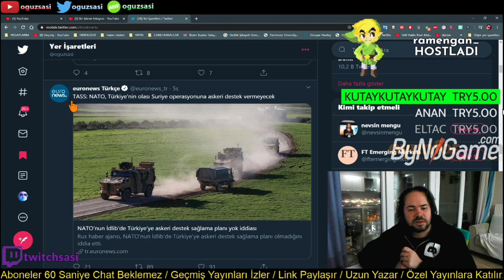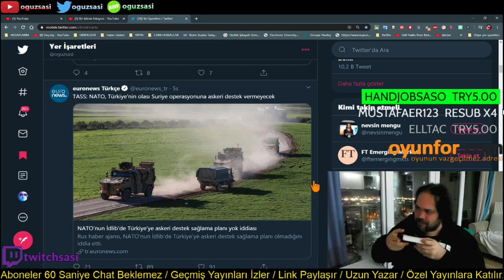OguzSasi - Adamın 50 Tane Adı Var "Biriniz Diyor"(Esat,Besat,Tasat)